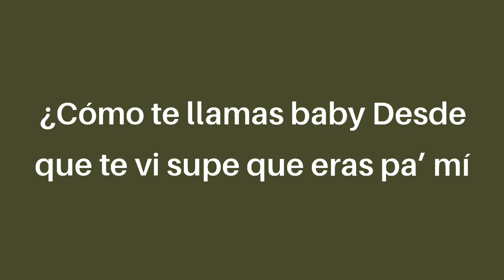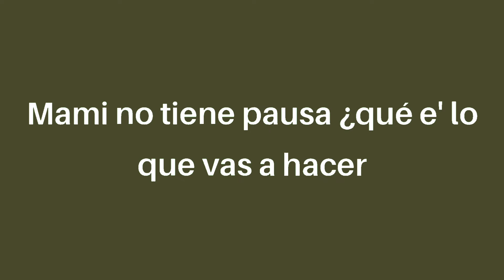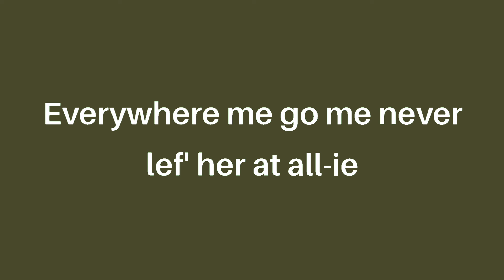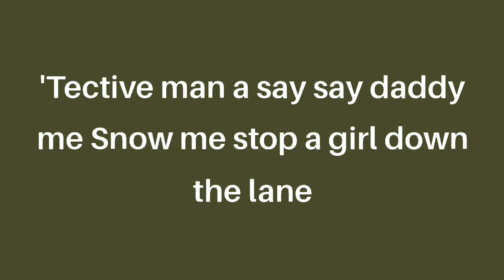Daddy Yankee & Snow - con Calma (letra/lyrics)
Lyrics:
What is your name baby?
Since I saw you I knew that you were for me
Go and tell your friends that we’re ready
We will keep this going in the after party.

Calmly, I wanna see how she dances
Move that “poom poom” girl
She’s a killer, when she dances she wants the world to watch her
I like your “poom poom” girl
She’s filled with adrenaline when she’s on the dancefloor, come do whatever you want to me

I see you’re all alone, come and join me
The night is ours and you know it
I really want
To grind, mami, that ram-pam-pam,  yeah!
That criminal girl, how she moves it is a crime
I have to arrest you,, ‘cause if I start I won’t stop
You have criminality, but I give you fatality
Go ahead and live the movie: floating in my gravity
Daddy gives you the rules, you just have to obey
Mami you can’t stop it, what are you gonna do?
Move it, move it, move it to the back
Move it, move it, move it front and back

She’s a killer, when she dances she wants the world to see her

You got that fire, I got the candle
Call 911 our feet our burning
You turn me on when I see you with that skirt
You’re so sick, though you still put on a show
They call you the queen of the party
So much flow is in  your body
Bust a move, don’t, don’t, don’t stop it! Wow dale dale
We’re  two bandits in between partying and romance
DJ play that again so she can dance

Come with a nice young lady
Intelligent, yes she gentle and irie
Everywhere me go me never lef' her at all-ie
Yes-a Daddy Snow me are the roam dance man-a
Roam between-a dancin' in-a in-a nation-a
You never know say daddy me Snow me are the boom shakata
Me never lay-a down flat in-a one cardboard box-a
Yes-a daddy  yankee  me-a go reachin' out da top,

Calmly, ya' no say daddy me Snow me I go blame
'Tective man a say, say daddy me Snow me stab someone down the lane
I like your “poom poom”